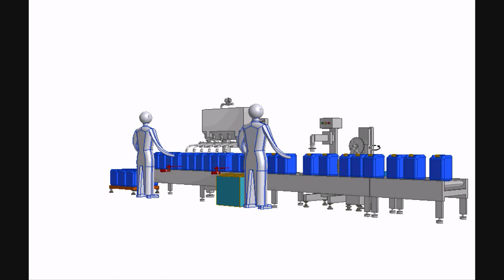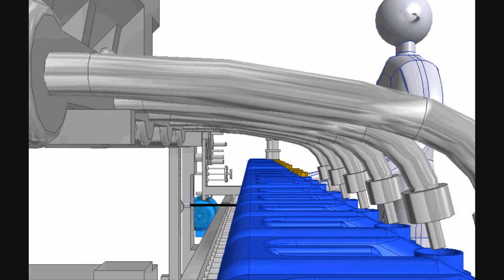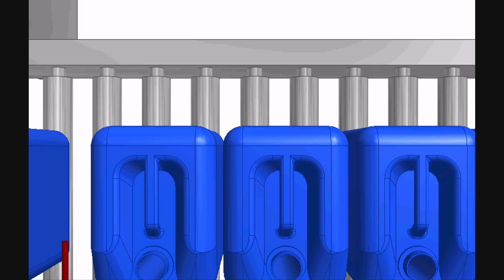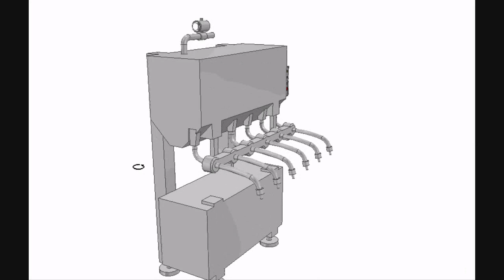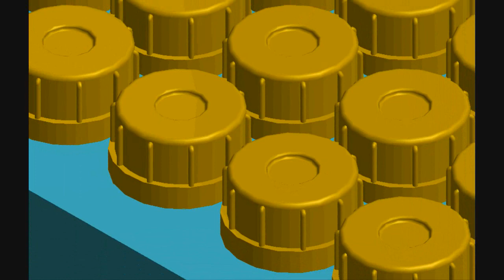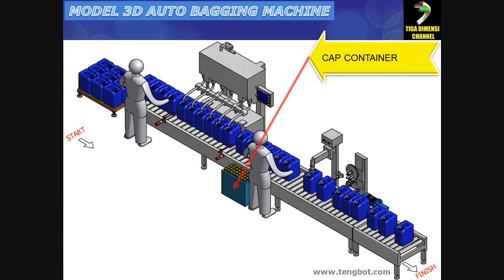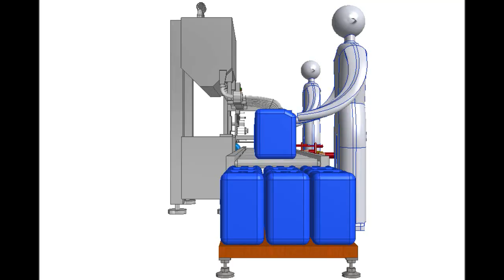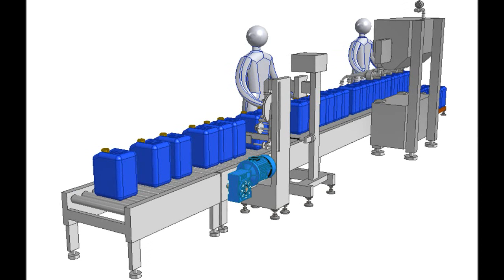Model 3D Filling Jerrycan Machine Complette Line, mesin industri